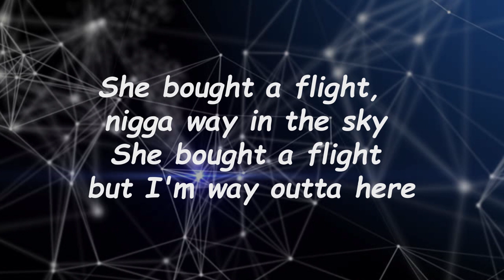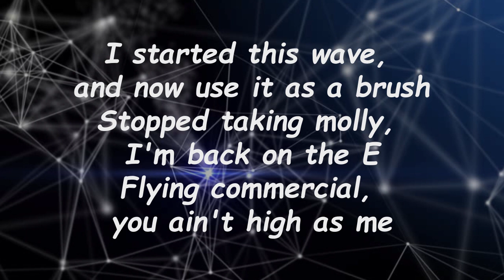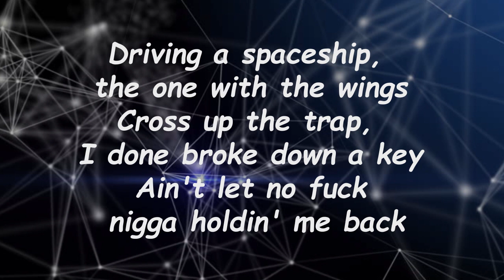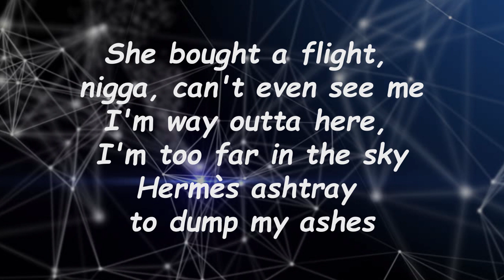Lyrics: Future - PUFFIN ON ZOOTIEZ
PUFFIN ON ZOOTIEZ Lyrics:

She bought a flight, man, I'm here in the sky
Nigga, can't even see me, I'm way in the sky
She bought a flight, nigga way in the sky
She bought a flight but I'm way outta here

[Chorus]
She bought a flight, nigga, can't even see me
Puffiin' on zooties and she callin' me daddy
Walkin' on shit, turn it up and not gas it
Park it, two mil' in the middlе of my hood
Drinkin' on mud, I made it out of the sewеr
Lot of these niggas, they lookin' the same
[Verse 1]
It's gon' be a mad day, a sad day for any of these niggas
I give you my fully, no matter where I'm in
Niggas can't see me, ain't no competition
Too many bracelets, need a whole 'nother wrist
I'm never sober, I think I'ma quit

[Chorus]
Park it, two mil' in the middle of my hood
[Verse 2]
Count up some millions and take some more drugs
Been stuck in my memory, they wasn't showing love
I started this wave, and now use it as a brush
Stopped taking molly, I'm back on the E
Flying commercial, you ain't high as me
Driving a spaceship, the one with the wings
Ain't let no fuck nigga holdin' me back
Put a switch on it, these lil' niggas whack